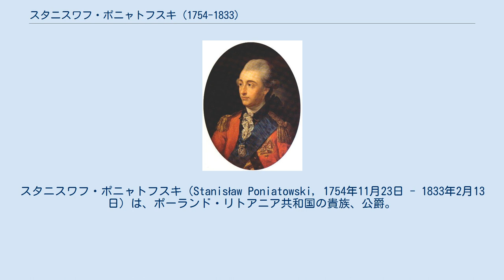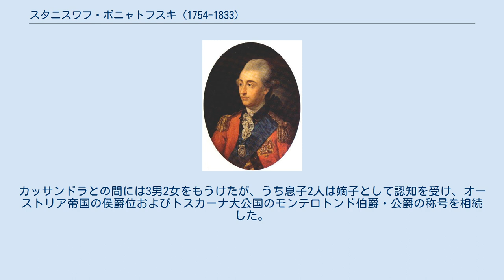スタニスワフ・ポニャトフスキ (1754-1833)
スタニスワフ・ポニャトフスキ（Stanisław Poniatowski, 1754年11月23日 - 1833年2月13日）は、ポーランド・リトアニア共和国の貴族、公爵。
最後のポーランド王スタニスワフ・アウグスト・ポニャトフスキの甥、フランスの元帥となったユゼフ・ポニャトフスキの従兄にあたり、王冠領近衛隊長、リトアニア財務長官（在任1784年 - 1791年）を務め、またストルィイの代官職を帯びた。
 大蔵官などを務めたカジミェシュ・ポニャトフスキ伯爵（後に公爵）とその妻のアポロニア・ウストジツカの長男として生まれた。
叔父である国王スタニスワフ2世アウグストは、長兄の息子であるスタニスワフを自らの推定相続人と見なしていた。
彼は国王の甥として十分に教育を受けて旅行経験を積み、特に経済と美術に関心が強かった。
しかし尊大な性格の持ち主と受け取られ、貴族たちの間では人気が無かった。
ポーランド分割の後、スタニスワフはイタリアのローマに亡命し、やがてフィレンツェに落ち着いた。
彼は現在に残るポニャトフスキ家の成員全ての先祖である。
 スタニスワフはイタリア人女性カッサンドラ・ルーチを愛人としたが、彼女はヴィンチェンツォ・ヴェントリーニという人物の妻であったため、結婚することはなかった。
カッサンドラとの間には3男2女をもうけたが、うち息子2人は嫡子として認知を受け、オーストリア帝国の侯爵位およびトスカーナ大公国のモンテロトンド伯爵・公爵の称号を相続した。